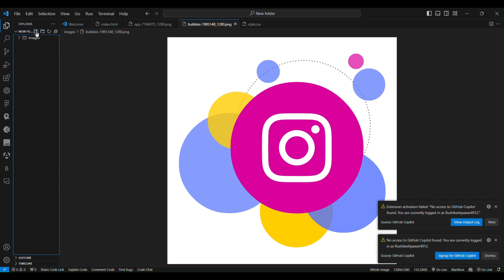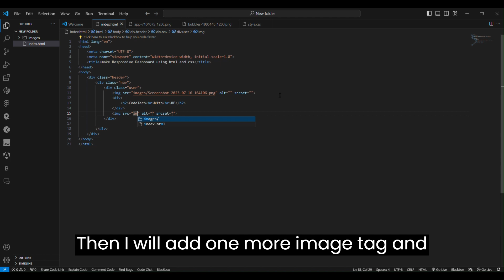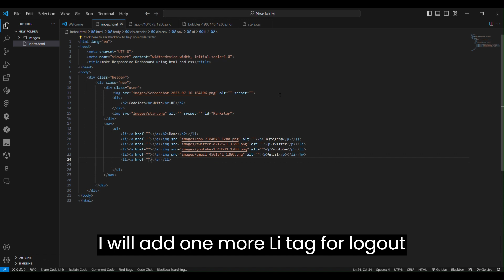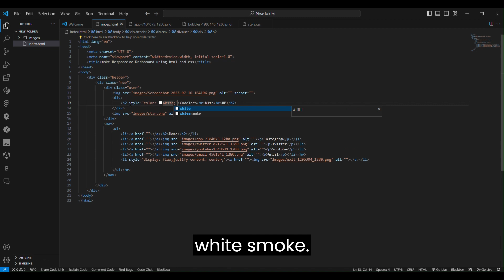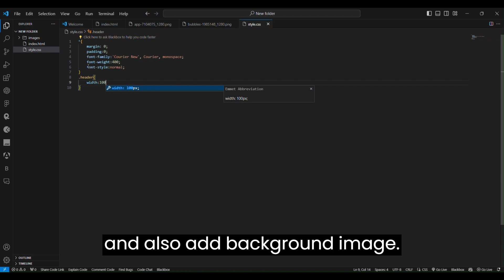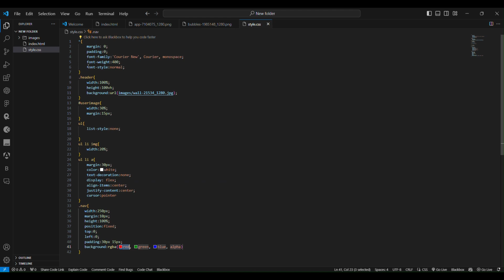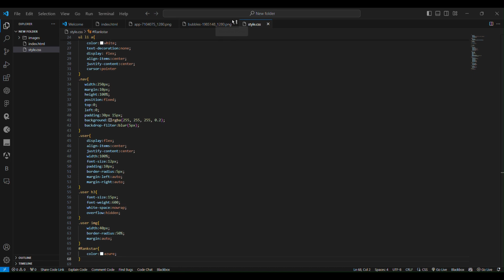How to Create a Responsive SideBar for Web Applications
Welcome to CodeTech with RP ! 🌟 Explore more amazing content:

Latest Uploads: ✌️ @ how to create database with the help of html css and php